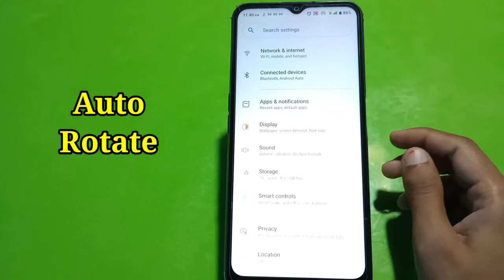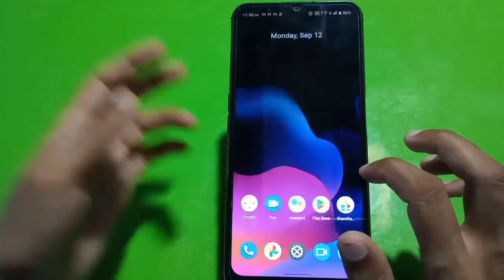How To Enable Auto Rotation In Realme C33,Me Auto Rotation Kaise On Kare